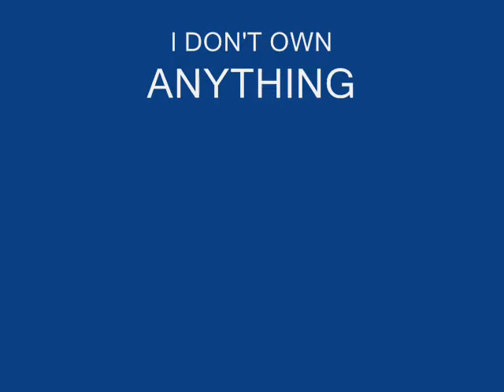Doctor who speeding to earth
music from the specials